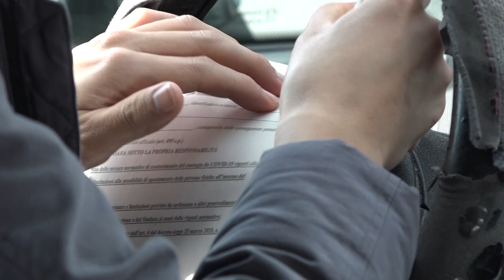La provincia di Arezzo resta in zona rossa, ecco cosa si può fare e cosa no